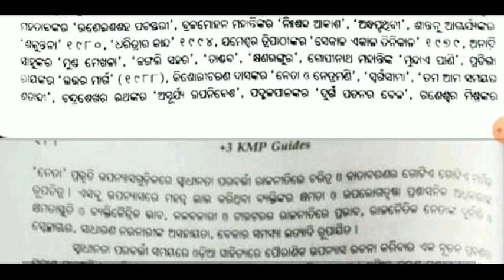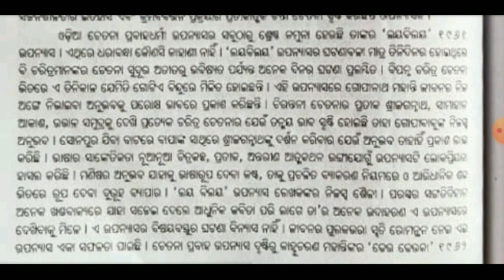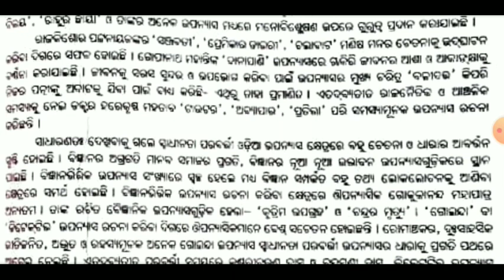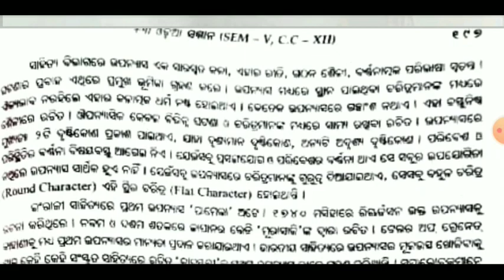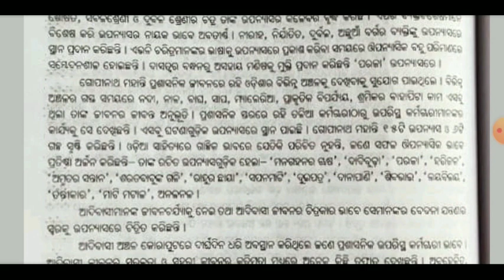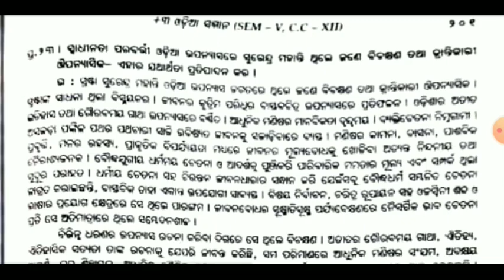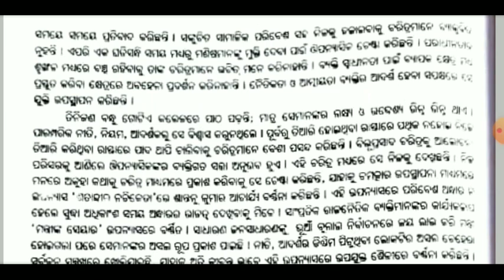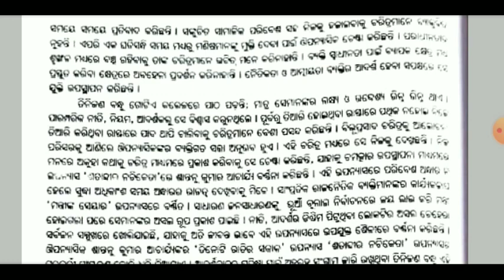Katha Sahitya Ra Bikashkrama //Swadhinota Parabratti Odia Uponyasa - +3 5th Semester, Odia Honours